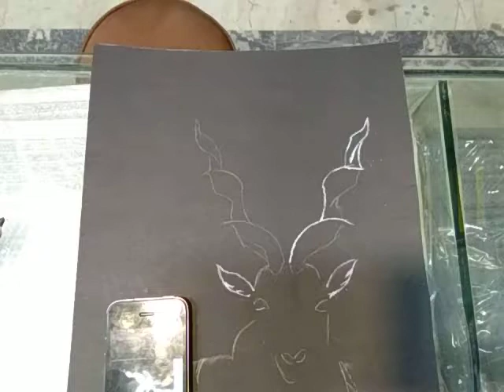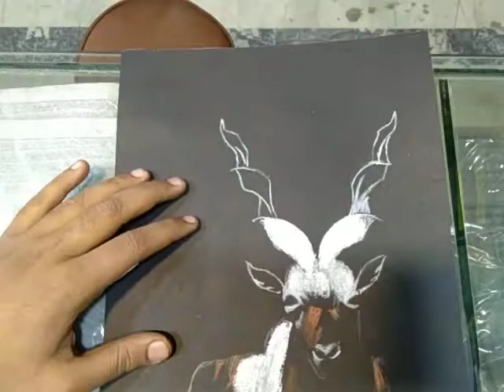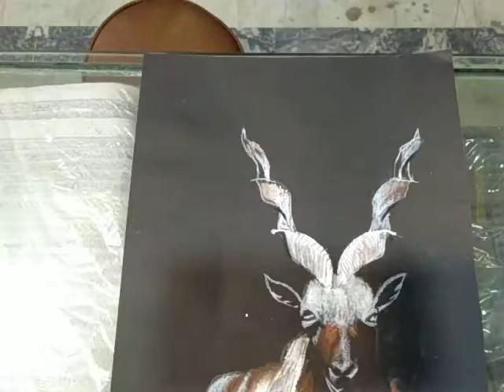How to draw markhor!!!